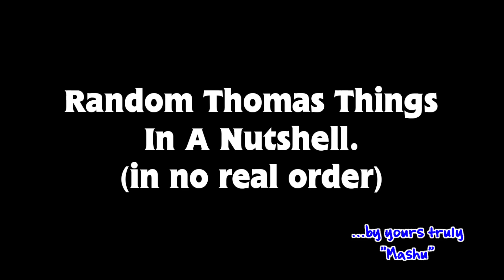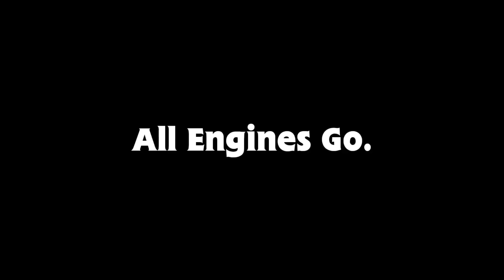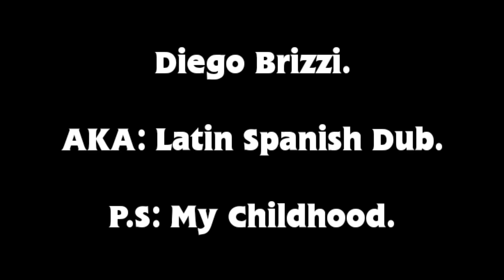Random Thomas Things In A Nutshell. By Yours Truly, Mashu.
i had a really good joke for the description
but, i had quite a lot of very trashy days, that, i forgot my own joke

Links Are In The: "About" Section.